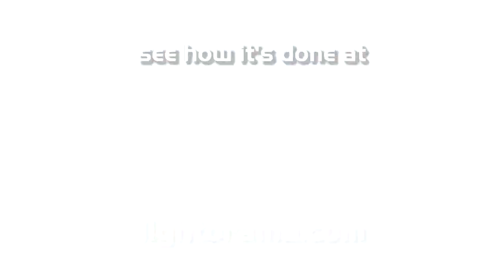278 Carter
Mike Carter of Martinez, Georgia, United States.  Our entry for this contest is Christmas Cannon by Trans Siberian Orchestra.  We have 20,700 lights and 96 channels of LOR.  Each part of the song is represented by a section of the display and the dancing lights are synchronized perfectly with the lyrics and the music.
We hope you enjoy our representation of Christmas Cannon by Trans Siberian Orchestra!!.